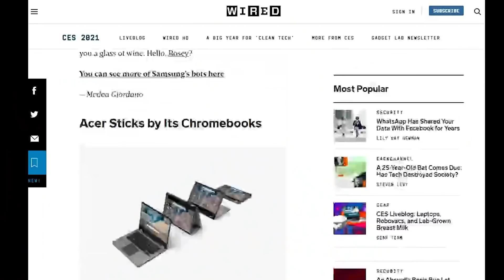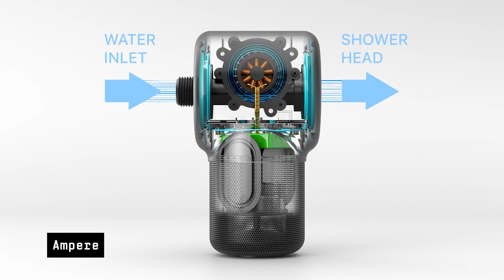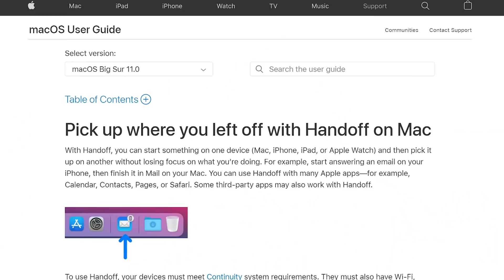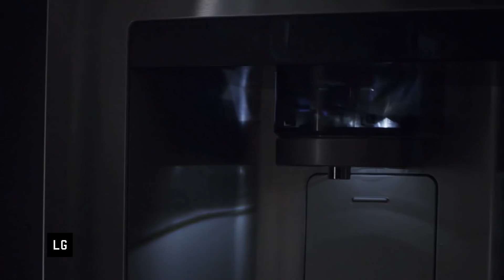WIRED Breaks Down CES 2021 - TCL Rollable Phone, microLED and More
CES is quite a bit different this year. For the first time ever, CES is entirely virtual, but that doesn't mean there isn't plenty to talk about. Senior Writer Lauren Goode talks with WIRED staff about the newest tech from the show, including TCL's rollable phones, shower head speakers, UV phone chargers, Samsung's microLED televisions, the future of ARM processors and much more.

00:00 - Intro
00:44 - Audio Trends
04:21 - Displays and Smartphones
07:17 - Gaming Tech
10:31 - Smart Home Tech
12:53 - Hygiene Tech